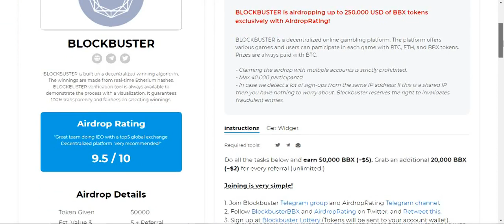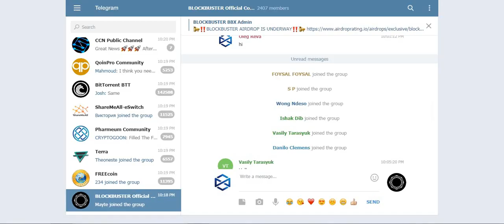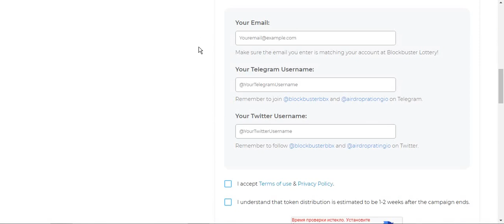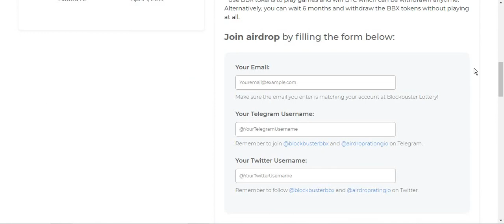Отличный AIRDROP BLOCKBUSTER, первые 40 000 участников получат 50 000 токенов BBX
BLOCKBUSTER - децентрализованная платформа для онлайн-гемблинга. Платформа предлагает различные игры, и пользователи могут участвовать в каждой игре с токенами BTC, ETH и BBX. Призы всегда выплачиваются с BTC.
- Претензия на Airdrop с несколькими аккаунтами строго запрещена.
- Макс 40 000 участников!